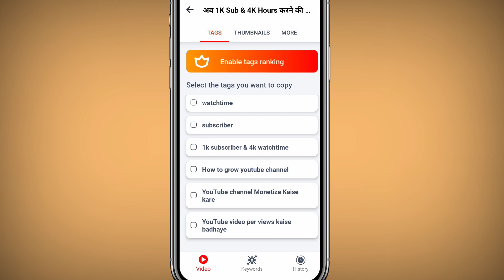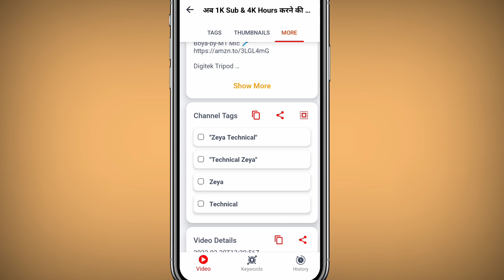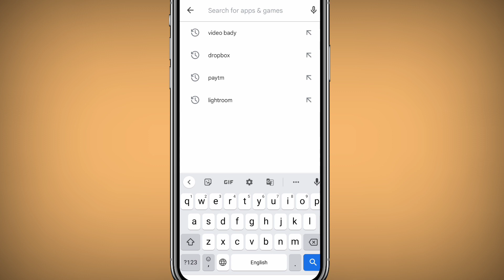New trick || How to get 1000 subscribers on youtube || youtube par subscribe kaise badhaye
हमारे इस चैनल पर बहुत बहुत स्वागत है आप सभी दोस्तों को तो दोस्तों उम्मीद करता हूं की हमारा YouTube Channel आप सभी दोस्तों को पसंद आया होगा

Queries Solved:
2) how to grow youtube channel
4) how to grow your youtube channel
10) how to grow youtube channel fast
11) how to complete 4000 hours watchtime on YouTube
12) how to complete your 1000 subscriber in 2022 new tricks
19) Teach Kare Noor
20) how to get your first 100 subscribers on youtube 2022
how to increase subscribers on youtube c. youtube subscriber kaise badhaye
1000 subscriber kaise kare how to hack subscribers on youtube 2021
new youtuber help
how to hide subscribers on youtube short video viral tips and tricks